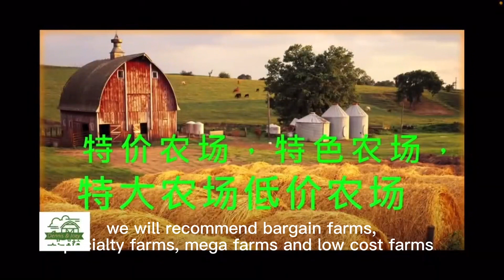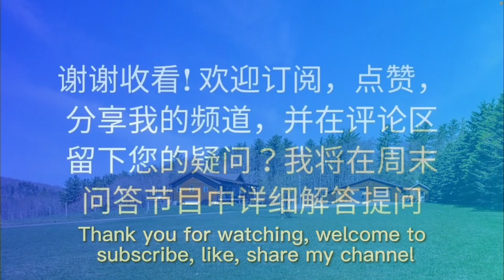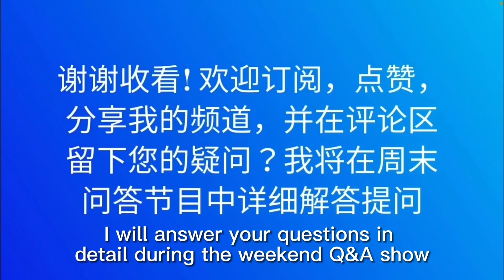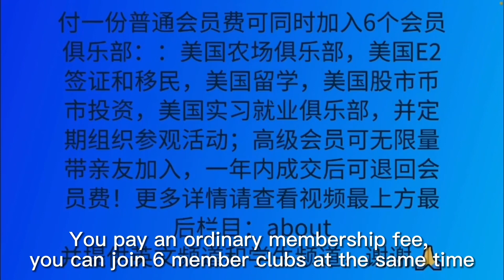Airbnb in Cooperstown ,NY sale $540K适合做中档民宿Airbnb出租的小资度假庄园43英亩2600尺原木屋，古柏镇明星村附近，私家池塘，山景,森林牧场，预计周租金3千